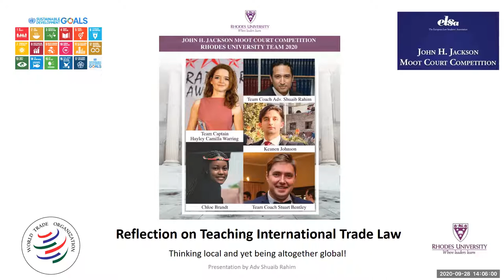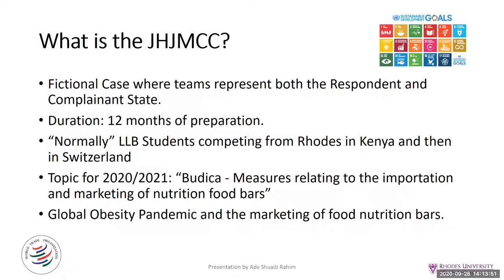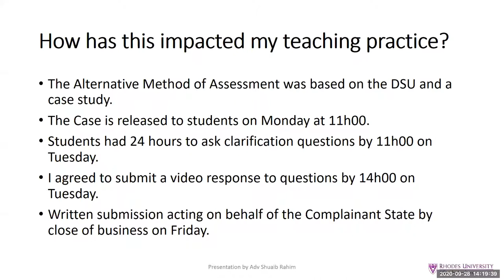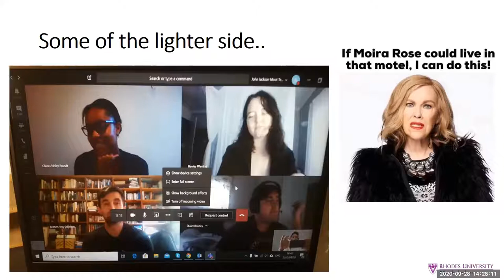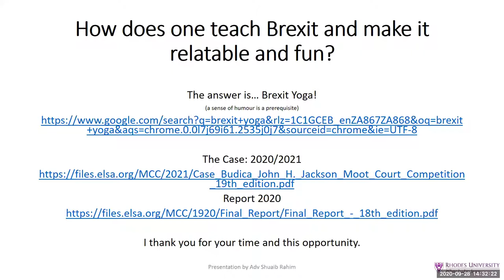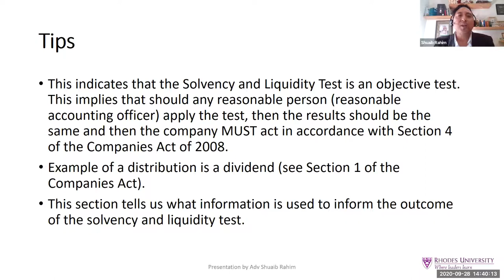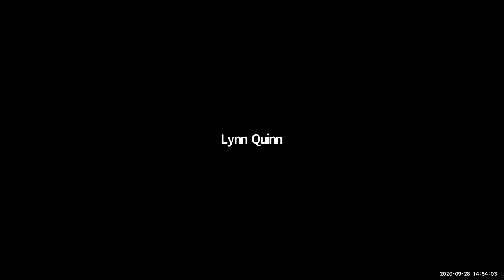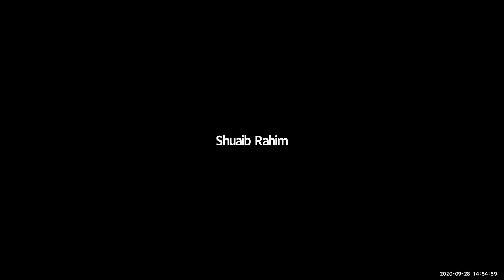Mooting online, the new normal?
This year meant that the practice of law had to adapt very quickly to meet the needs of clients (and the courts) across the country and, indeed, the globe via various online platforms.  I hope to share my experience of teaching and coaching a Rhodes LLB student team to compete against the top 20 universities in the world in an International Trade Law Competition during COVID-19 lockdown. The lessons we are learning may have a material, social justice impact in an inequitable space.

Presenter: Adv Shuaib Rahim